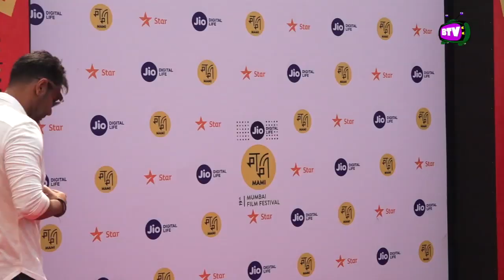Taanaji First Look | Ajay Devgn As Taanaji Malusare | The Unsung Warrior